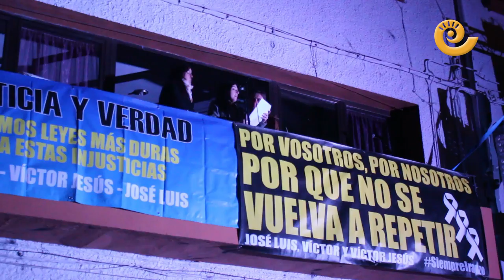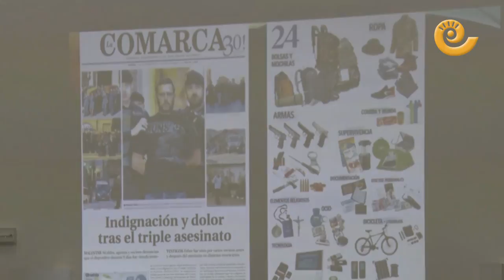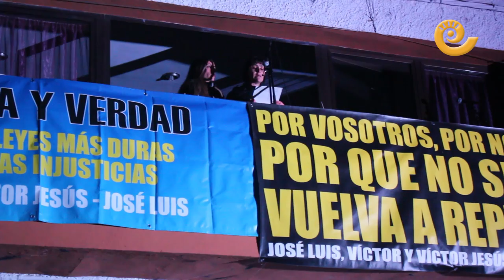Mesa redonda en Andorra por el triple crimen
El CEA Ítaca ha acogido la mesa redonda ‘Sombras dos años después del triple crimen’, después Villa Minera ha salido a la calle para denunciar que sigue sin investigarse qué ocurrió entre el tiroteo de Albalate y los asesinatos de Andorra; y no se responde a las 87 preguntas de los amigos de Iranzo.